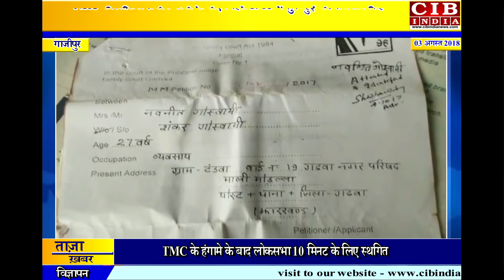दहेज के लिए इस लड़की के साथ जो ज्यादती की गयी , उससे शर्मसार हो गयी इंसानियत